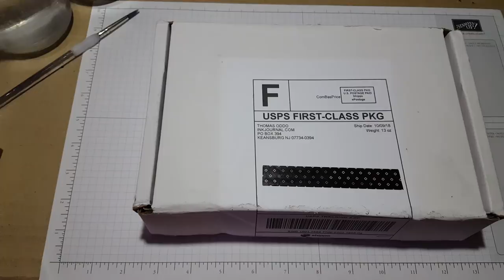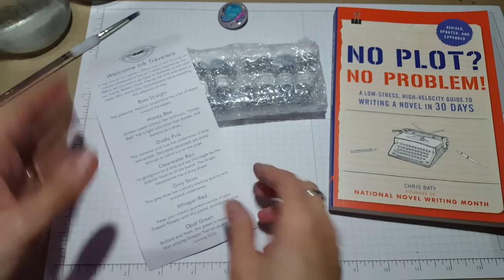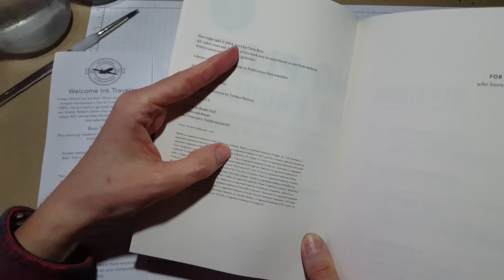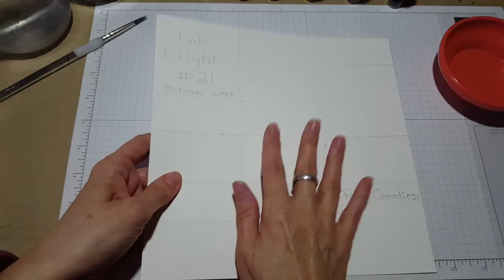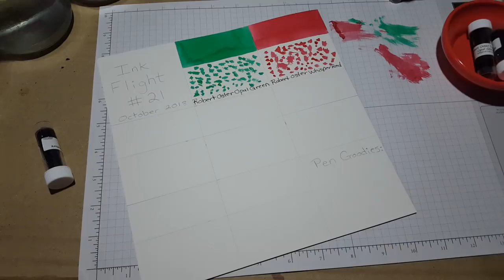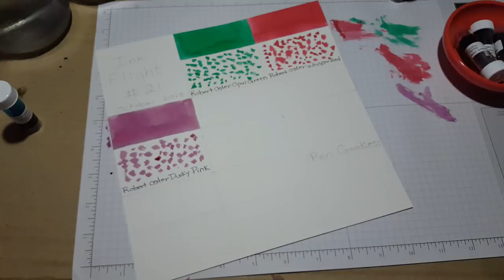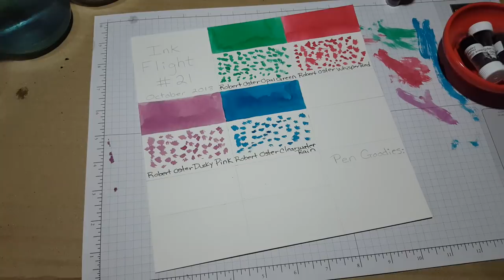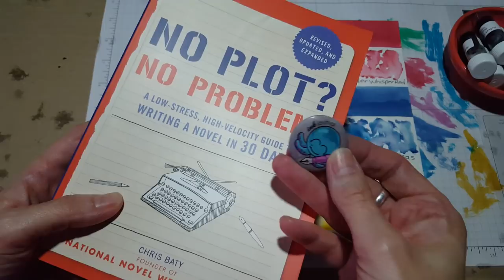Ink Flight #21 - October 2018 - Unboxing & Indexing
In this video I unbox and show you the inks and pen goodies from the October inkflightbox from @InkJournal. This box is a very special one for me -- because it contains ink from my favorite ink maker: Robert Oster; and because it has a tool (a book!) for encouraging writing which I love to do! In 2016 I actually did complete the NANOWRIMO challenge! Next month is this year's challenge